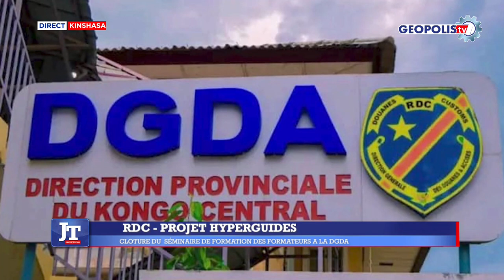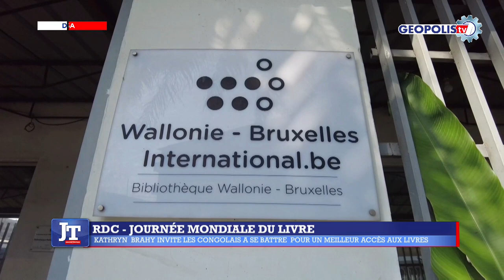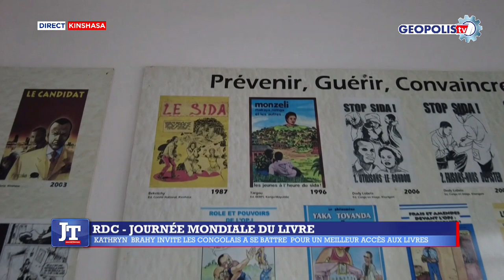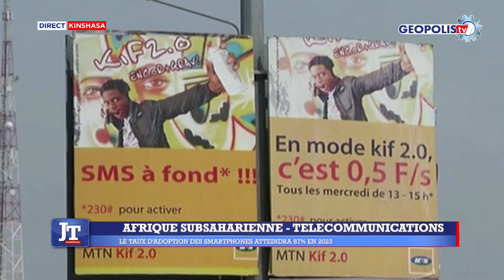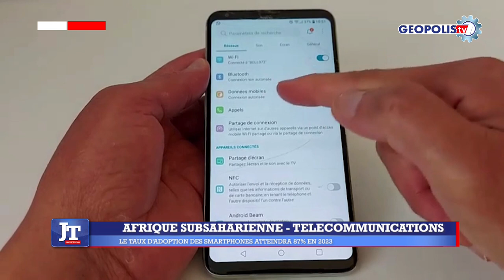GEOPOLIS TV : J T 02 MARS 2023 / Gécamines : Voici les premiers mots du nouveau PCA